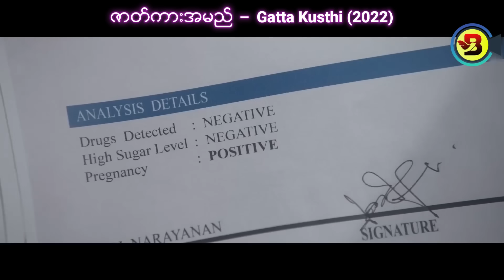လူမိုက်နဲ့နပမ်းသမားတို့ လက်ထပ်လိုက်ကြတဲ့အခါ - Gatta Kusthi (2022)